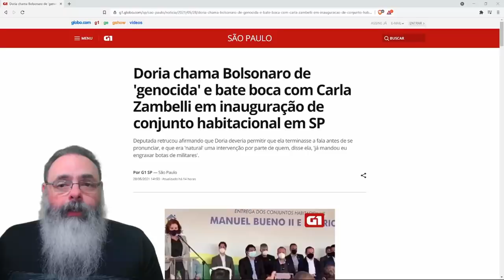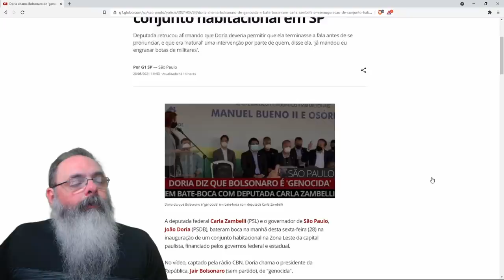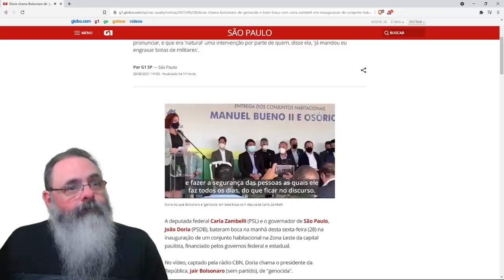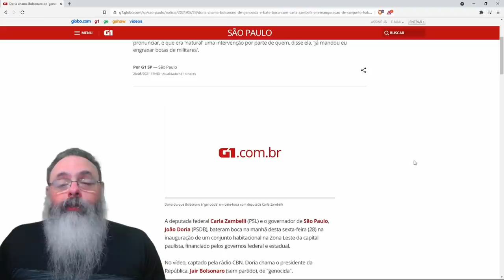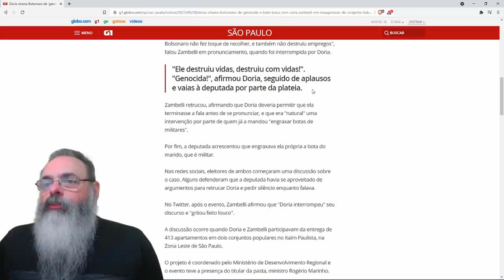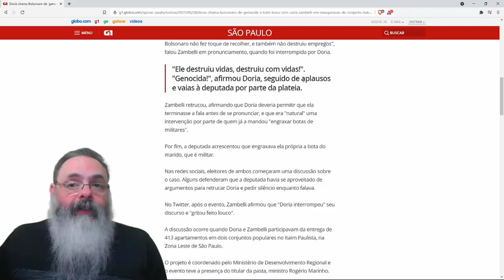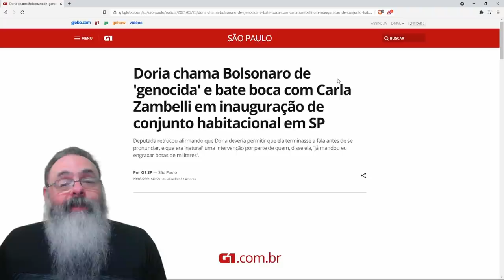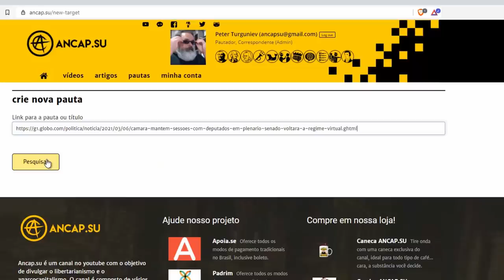Dória fica nervoso e grita durante discurso de Carla Zambelli